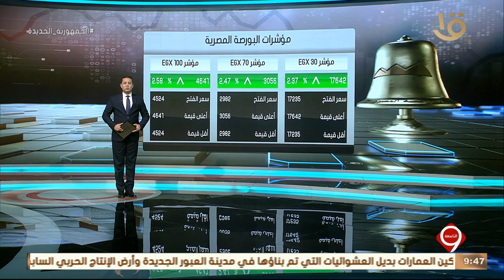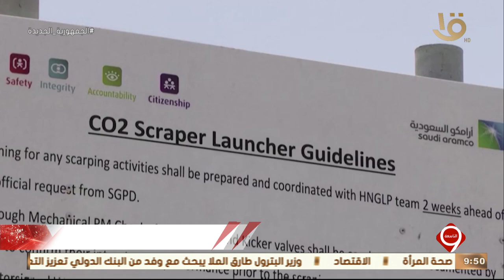نشرة التاسعة | تعرف على أسعار النفط ومؤشرات البورصة.. وأخبار المال والأعمال